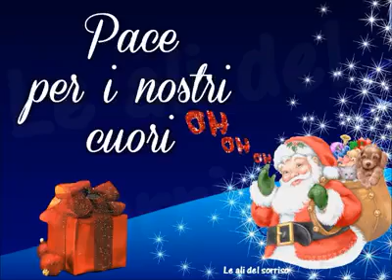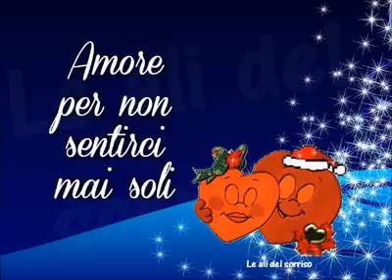Un augurio di Buon Natale a tutti.